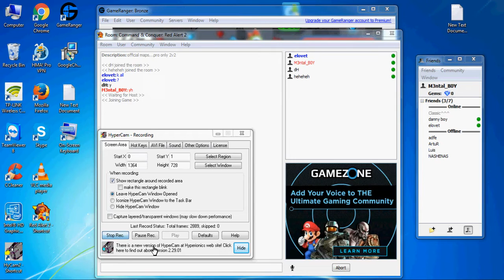Game ranger M3ntal_B0Y